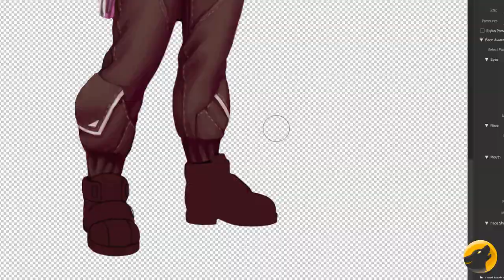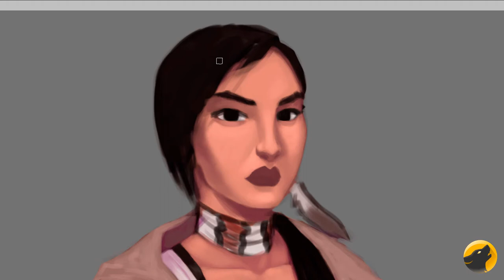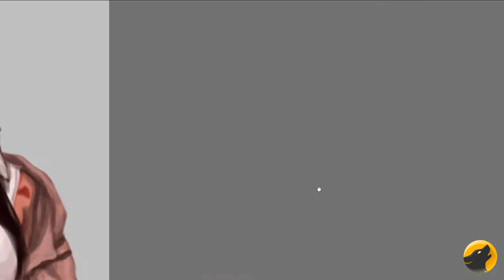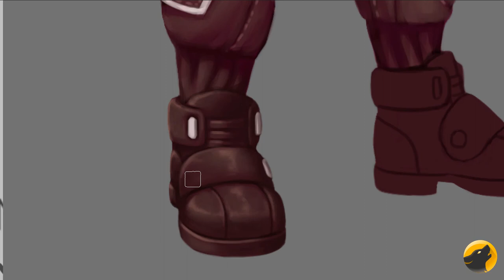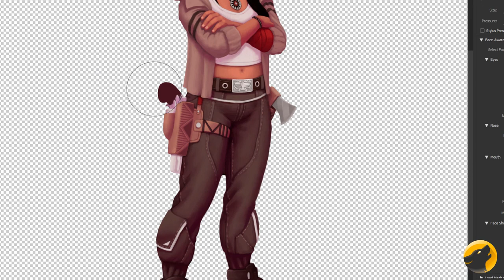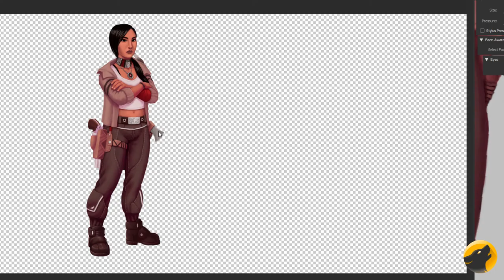SASSEBA • The Serious Soldier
Speed painting of Sasseba, the serious soldier.